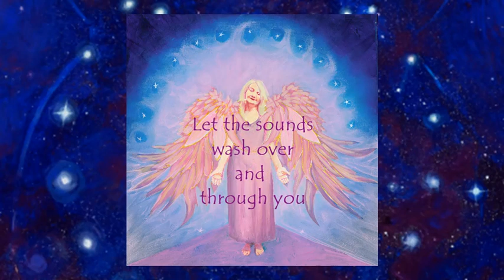9:2. FORGIVENESS Meditation Music soundbath. I FORGIVE AND HAVE COMPASSION.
I FORGIVE AND HAVE COMPASSION for myself and others. I am not defined by my past.

Created with Love by ALI OAKWOOD on Crystal Pyramid, Dolphin Bowl, and Finger Cymbals + Theta waves.

Download and put on REPEAT to extend your experience.

Best listened to over headphones for maximum benefit and sound quality.

Listen with your eyes shut, or open while gently focusing on the painting. Each method is effective and different.

Find a quiet place to lie down. Be comfortable. Be warm.

Let the sounds wash over and through you.

HeartWisdomHealing is an epic legacy project, in the making, by ALI OAKWOOD and friends. It consists of 36 paintings … painted by Ali, posed for by friends, PLUS original Mantra,  Meditation Music, and Compilation Soundbaths with Slideshow Videos, to go with each painting… some solo creations, some co-created.

Slideshow creation, digital composition, recording and mix by ALI OAKWOOD.

The entire project can be accessed from the website page … (please LIKE, Follow, COMMENT and SHARE) and YouTube channel Ali Oakwood - HeartWisdomHealing - YouTube Please subscribe to be kept up to date with new creations.